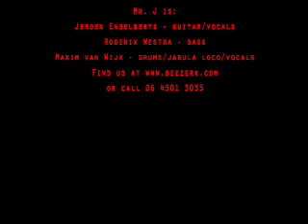Mr. J : Just A Little Bit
A brand-new recording from Mr. J - Just A Little Bit